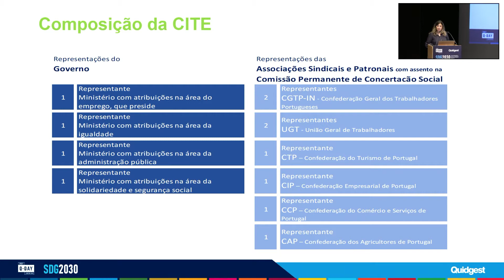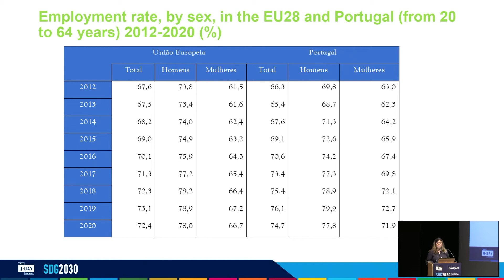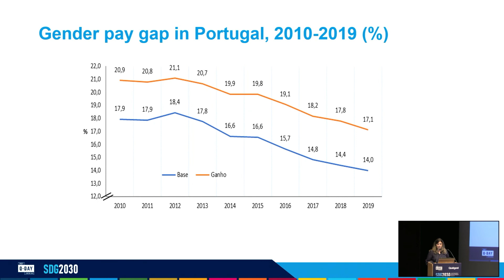Dia Nacional da Igualdade no Trabalho - 11 nov 2021